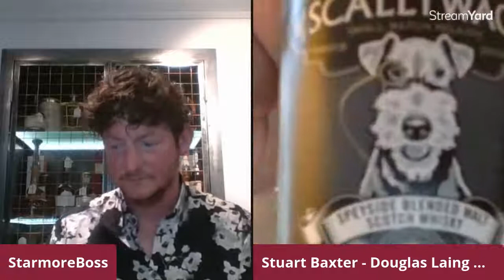A Tour of Scotland Virtual Tasting with Douglas Laing's Remarkable Malts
Come join us at 7.30pm on FRIDAY 25th JUNE as we speak to Stuart from Douglas Laing as he takes us on a tasting tour of Scotland’s whisky regions with the Remarkable Regional Malts Gift Pack.

The 5 drams include:

Epicurean – 46.2% (Lowland)

Timourous Beastie – 48.8% (Highlands)

Scallywag – 46% (Speyside)

Rock Oyster – 46.8% (Islands)

Big Peat – 46% (Islay)